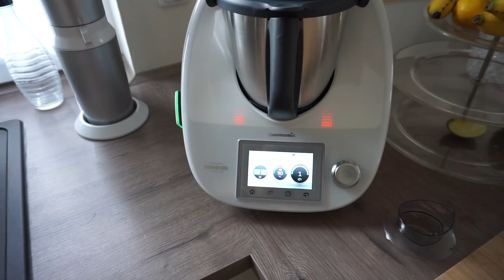SSW 32 | Thermomix ist da | Türkische Hochzeit | Familienvlog | Filiz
Hi ihr Hübschen, in diesem Familienvlog nehme ich euch mit auf eine türkische Hochzeit. Außerdem ist mein Thermomix da und ich habe schon 2 Rezepte gemacht.

Videos immer am Mo | Mi | Fr | So um 18:00 Uhr

Impressum:

Filiz Bütcü
Dazoon GmbH
Am Schwalbenloch 17
76229 Karlsruhe

Mein Macbook.Macbook Air
Meine Kamera: Canon Eos 70 D
Objektiv: Sigma 30 mm
Vlogging Cam: Canon G5X
Mein Mikro: Rode Pro